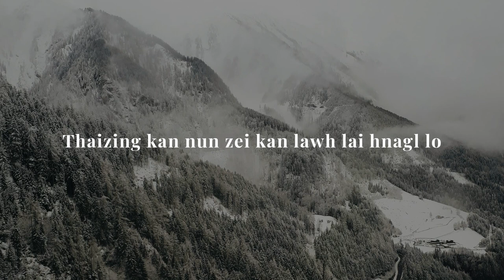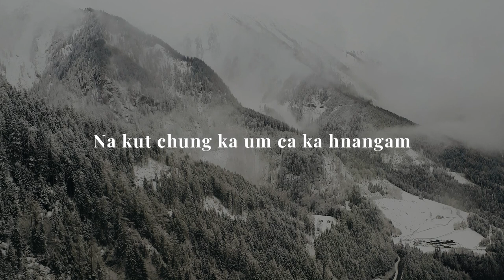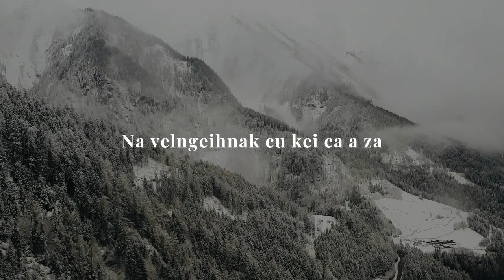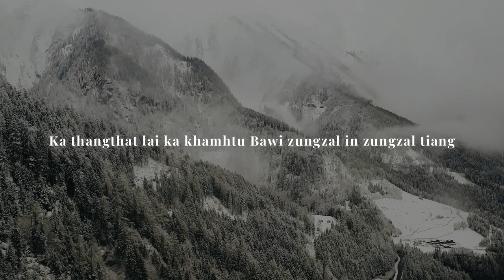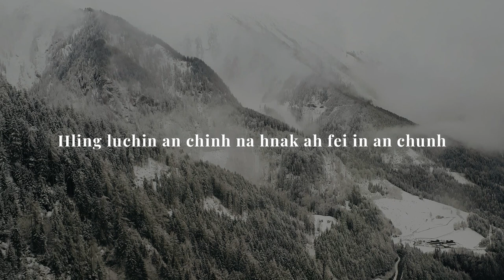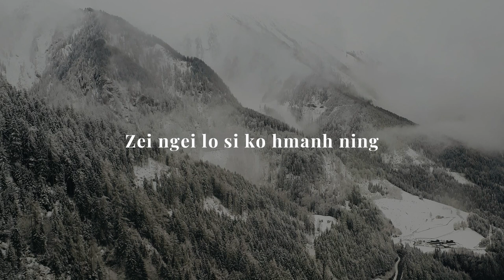Dawtu Ka Ngei ~ Rachel Hniang || Pathian Hla Lyrics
Dawtu Ka Ngei
Singer: Rachel Hniang
Composer: Sailo Thang

📸Picture Credit
Unsplash

Lyrics 🎤
(Verse 1)
Thaizing kan nun zei kan lawh lai hnagl lo
A fiang lo mi nunnak lam thluan kan zulh
Rawhnak buainak lawng a tam hi vawlei ah
Tlaihchan awk a ṭha lo mi vawlei

(Verse 2)
A hmun lo mi leicung nuamnak hna hi
Hmai panhnak cu ṭahnak nih a zulh theu
Siseh Bawipa na dawtnak hi ka hngalh ko
Na kut chung ka um ca ka hnangam

(Chorus)
Vailam ah misual kei ca nunnak pek in
Hling luchin an chinh na hnak ah fei in an chunh
Cu bantuk dawtnak hi lei ah a um lo
Duh tlin lo nak lei si hmanh seh ka lawmhnak a tling
Ka aupi lai khamhtu ka ngei mi vialte thei hna seh
Ka thangthat lai ka khamhtu Bawi zungzal in zungzal tiang
Misual bik mi keimah hmanh nunnak pek tiangin a ka dawt
Zei ngei lo si ko hmanh ning
A poi lo Dawtu ka ngei

(Verse 3)
Bawipa ka lawm thluachuah rel cawk loin
Na ka hruai i na ka kal tak bal lo
Zumhawk tlak na si nak cu lianngan hringhran
Na velngeihnak cu kei ca a za

NOTE
If you are the owner of any content that has been uploaded on this channel and you want it removed please contact and I will resolve the issue immediately.